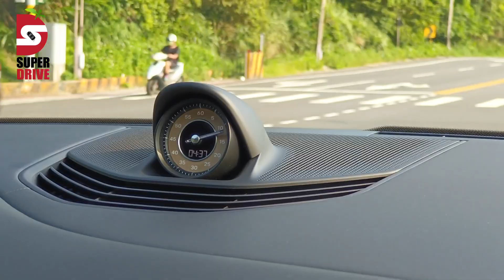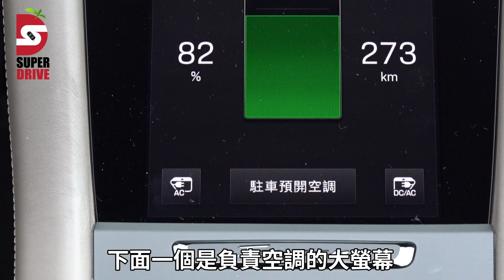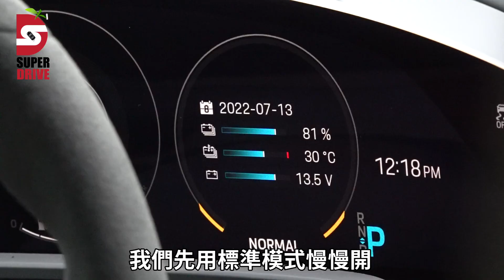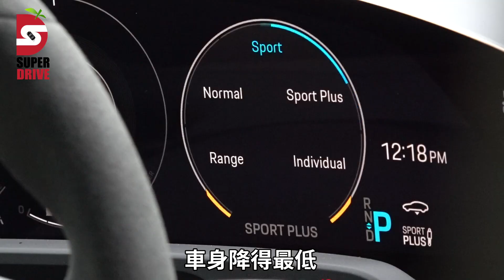蘋果試駕｜保時捷Taycan GTS 迄今為止操控最強電動車 | 台灣新聞 Taiwan 蘋果新聞網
電動車由於先天電池重量問題，絕大部分的車型車重都不輕，即使電池多置放於中央底板下方，重心較低、較集中，但重量卻始終是優異操控的大敵；因此多數電動車的操控性頂多可以說「不錯」，激烈駕駛時卻難以「很好」形容。

【蘋果試駕｜保時捷Taycan GTS　迄今為止操控最強電動車】